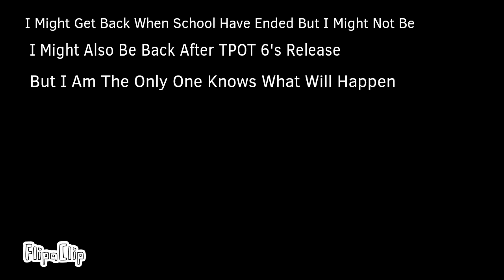Sad Announcement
Sorry :(.